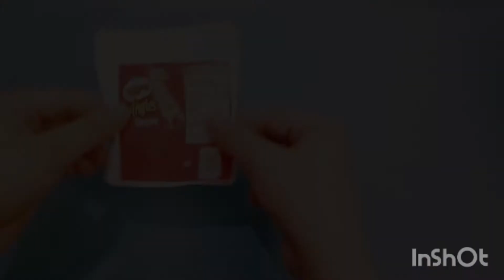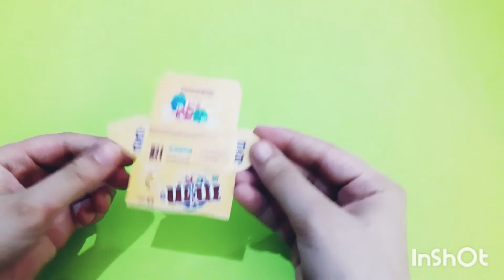20 DIY MINIATURE FOOD AND DRINKS REALISTIC HACKS AND CRAFTS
good day every one
in this video i made MINIATURE FOOD AND DRINKS
I hope you like i
20 DIY MINIATURE FOOD AND DRINKS REALISTIC HACKS AND CRAFTS !!!
I will show you mini realistic hacks and crafts from simple materials. I will make miniature diy Ideas, namely: mini ice cream, mini chepsy , mini pop corn and more diy food.
You can also make DIY Mini Food or other miniature crafts, diy makeup, miniature food and more diy miniature hacks on the my channel.
Do it yourself and make realistic miniature crafts with this easy diy video 20 COOL DIY MINIATURE FOOD AND DRINKS REALISTIC HACKS AND CRAFTS !!!
15 diy miniature food for barbie,
20 diy miniature food and drinks,
diy miniature dollhouse food,
10 diy miniature food and drinks,
35 diy miniature food and drinks,
15 diy miniature food and drinks,
17 diy miniature food and drinks,
24 diy miniature food realistic hacks,
20 diy miniature food makeup,
diy miniature food pizza,
diy miniature food printables,
10 diy miniature food products,
diy miniature fake food with paper,
diy miniature food with paper,
diy miniature polymer clay food,
diy miniature food rakhi,
diy miniature food realistic,
24 diy miniature food realistic,
10 diy miniature food realistic,
16 diy miniature food realistic,
diy miniature food stall,
diy miniature food slime,
diy miniature real food shop,
16 diy miniature food and sweets,
17 diy miniature food,
15 diy miniature food,
100 diy miniature food,
10 diy miniature food,
19 diy miniature food,
14 diy miniature food ideas,
20 diy miniature food,
24 diy miniature food,
26 diy miniature food,
30 diy miniature food,
40 diy miniature food,
5 diy miniature food,
5 minute crafts diy miniature food,
5 diy miniature food how to make miniature food no clay,
5 diy miniature food how to make miniature food with paper,
69 diy miniature food,
6 diy miniature food vs giant food,
7 diy miniature food vs giant food,
8 diy giant vs miniature food,
9 diy miniature fast food